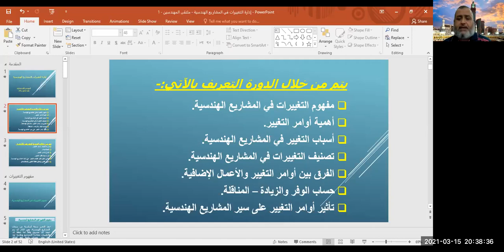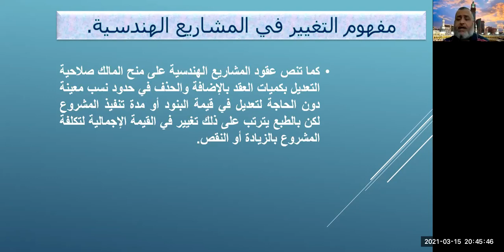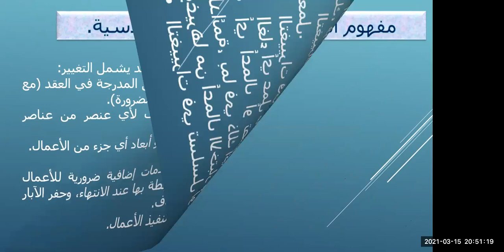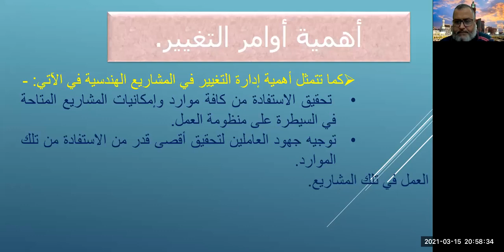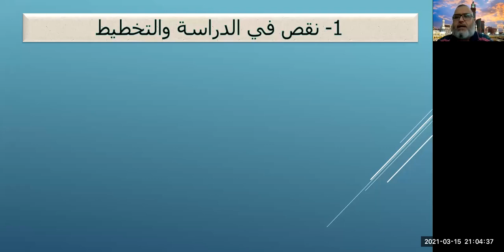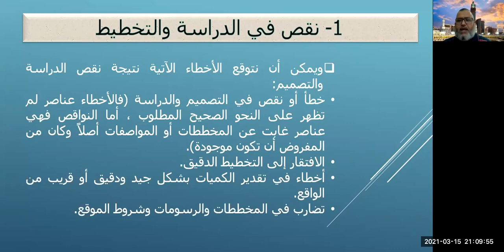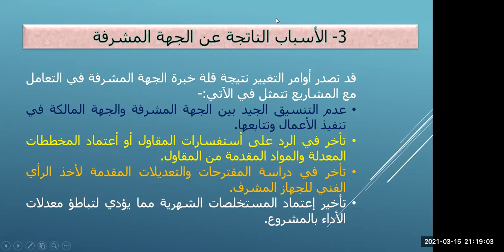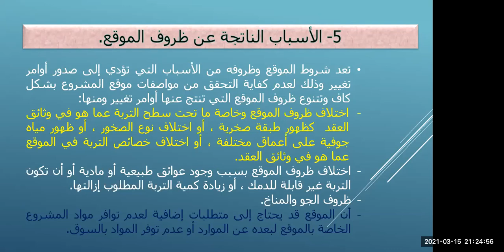إدارة التغيير بالمشاريع الهندسية